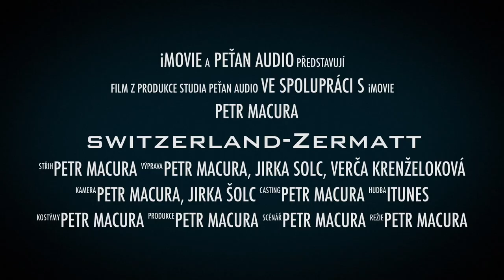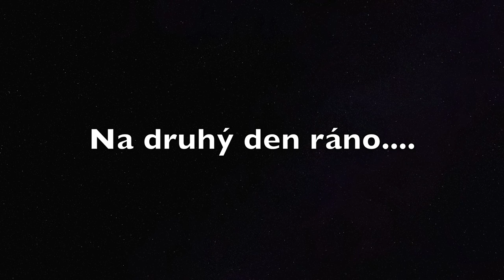Švýcarsko #1 - Zermatt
Czech Travelers Youtube channel
Exploring Switzerland - 7 days of adventures
CHECK IT UP